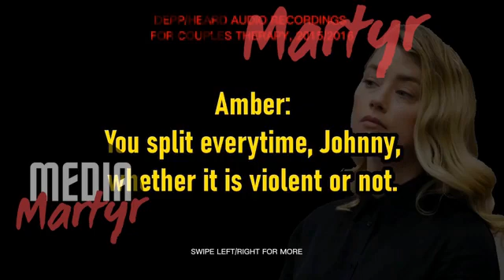Johnny Depp's testimony and court exhibits of the years of manipulation he got from Amber Heard